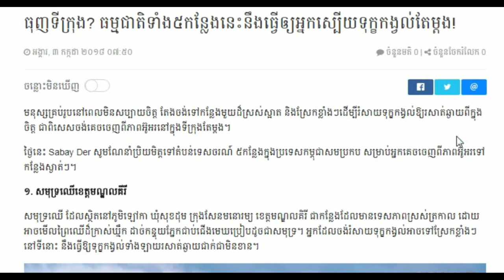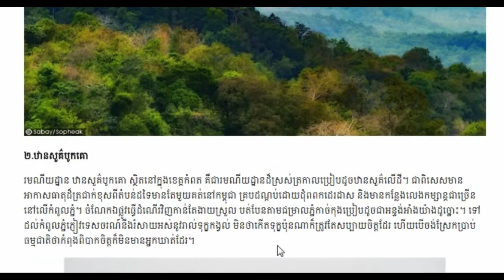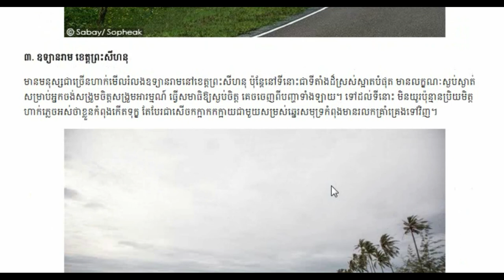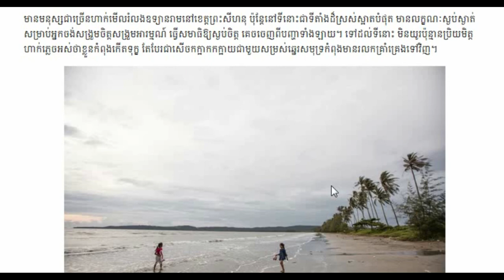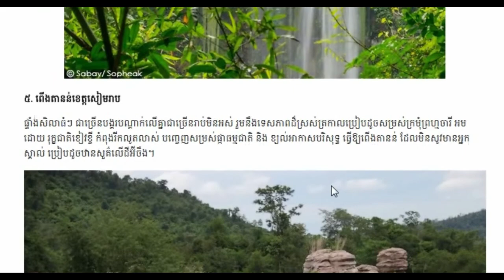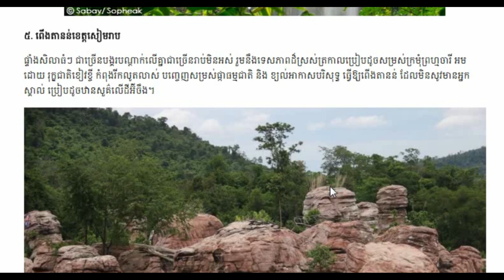CAmbodia Hot news Khmer breaking news today Voa News , Share World,